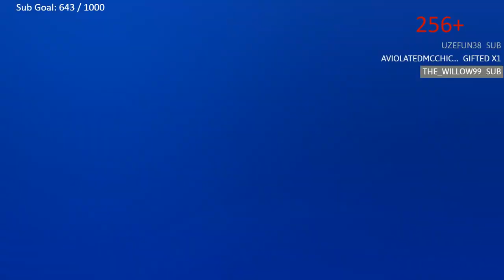Treyarched on Round 477 Live Reaction - CE Error - Call of Duty Black Ops Cold War Zombies